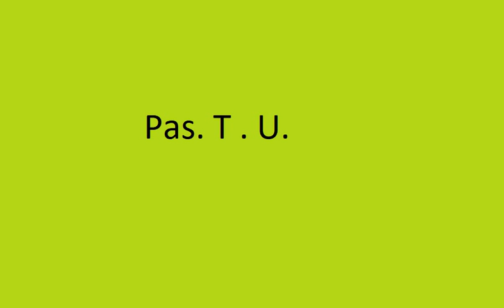Joseph By Pas. T.U. Thomas Part 14